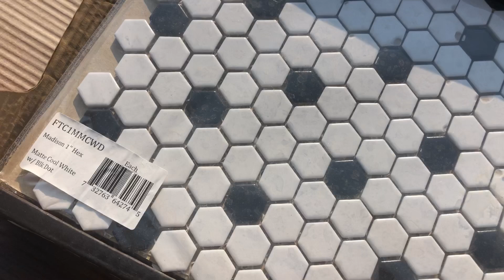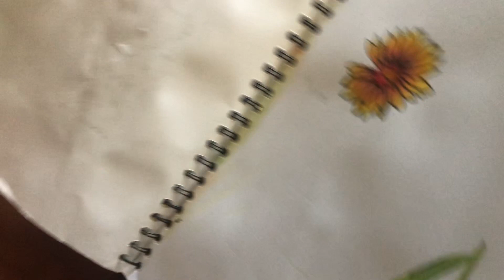Garden, Banjo’s handmade jewelry, etc..